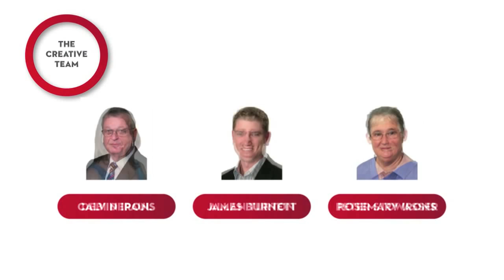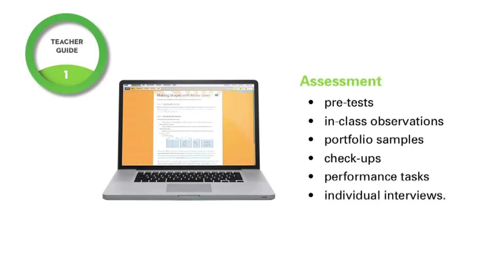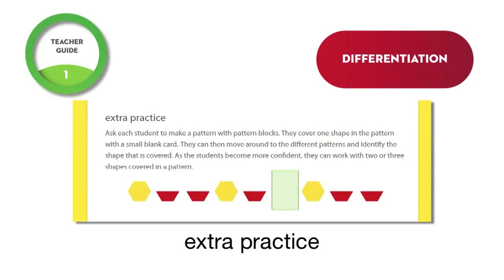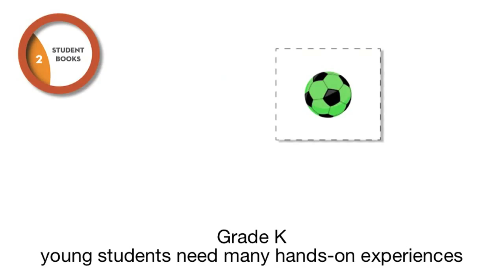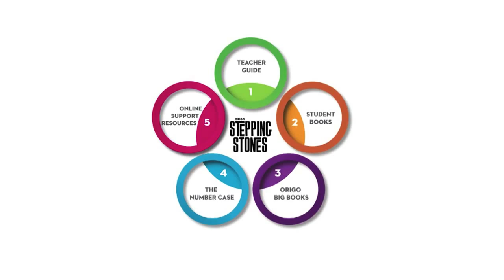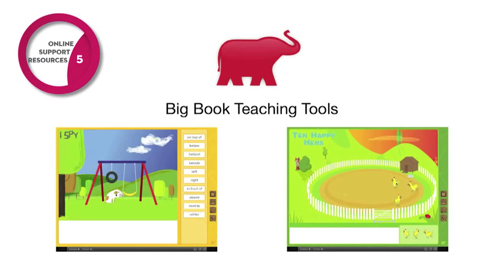Stepping Stones Presentation 2015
ORIGO Stepping Stones is a world-class core math program for elementary schools. This presentation is an overview of the program.